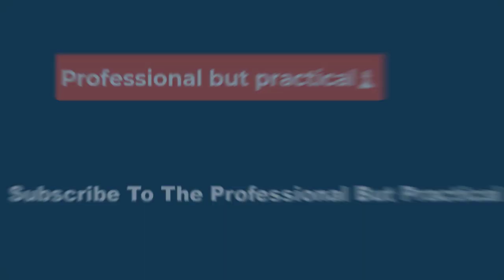🔴The Kinks’ former Keyboardist John Gosling dies aged 75😢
The Kinks’ drummer, Mick Avory, said: “Today we lost a dear friend and colleague, he was a great musician and had a fantastic sense of humour … which made him a popular member of the band, he leaves us with some happy memories. God bless him …”

Gosling’s audition for the band was the recording session for Lola, a track which went to No 2 in the UK singles chart.

The musician joined the band five years on from the US tour which led the American Federation of Musicians to ban the Kinks from performing in the US for four years.

Gordon Edwards took over from Gosling on keyboards, before Ian Gibbons joined the band in 1979.

In 1994, Gosling became a founding member of the band the Kast Off Kinks, which includes former band members Avory, Jim Rodford and John Dalton.

Gosling stayed in the band until his retirement in 2008.